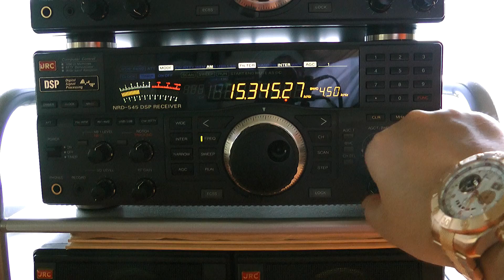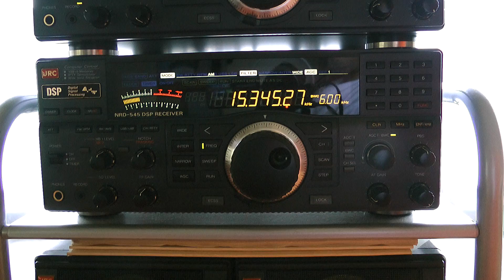15345kHz RAE (Radiodifusión Argentina al Exterior）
7 Set. 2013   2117UTC (8 Set. 0617JST)

Determination: 2020 Tokyo Olympic Games
Karar: 2020 YILINA Tokyo Olimpiyatları
La determinación: 2020 Juegos Olímpicos de Tokio

Gracias, Argentina Buenos Aires!
İstanbul, Türkiye, teşekkür ederim!
Gracias, España Madrid! and Thank you, whole world!

We Japan praises wonderful good fight of Spain and Turkey.
Biz Japonya İspanya ve Türkiye'nin harika iyi mücadele övüyor.
Nosotros Japón alaba lucha buena maravillosa de España y Turquía.

Tokyo must succeed the responsibility of Madrid and Istanbul.
Tokyo Ben İstanbul ve Madrid sorumluluğunu almalıdır aşmaz.
Tokio debe suceder a la responsabilidad de Madrid y Estambúl.

Luogo : Tokio
Ricevitore: JRC NRD-545
Antenna: Wellbrook ALA-1530S+